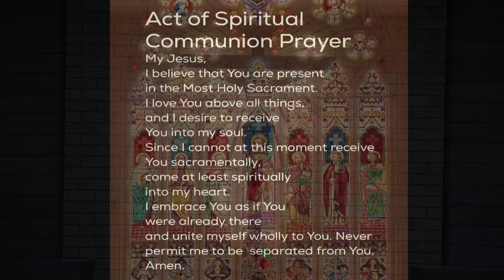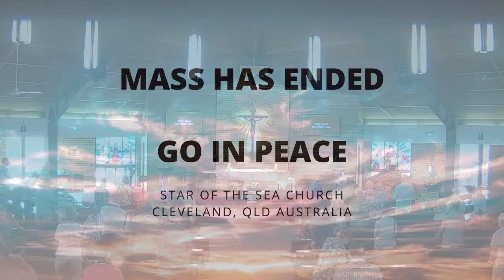Live Streamed Mass - 20 Dec 2020 - 4th Sunday of Advent